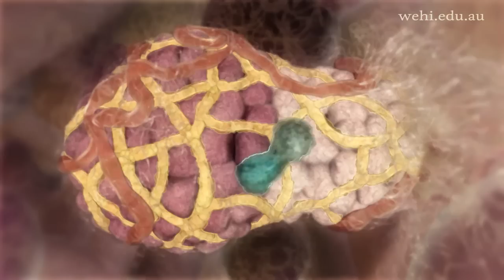The Origin of Breast Cancer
This animation visualises research published in Nature Medicine (Vol 15, Issue 8, 2009) by the laboratory of Jane Visvader and Geoffrey Lindeman.   The mammary gland is comprised of three main cell types; alveolar, ductal and myoepithelial cells.  Stem cells can develop into any of the three cell types through a series of intermediate cell stages.  One intermediate is the luminal progenitor cell, which develops into either alveolar or ductal cells. The paper describes how an aberrant form of a luminal progenitor cell is involved in the development of some forms of breast cancer.

See our other animation, Breast Stem Cells, for a more detailed explanation of stem cell function.